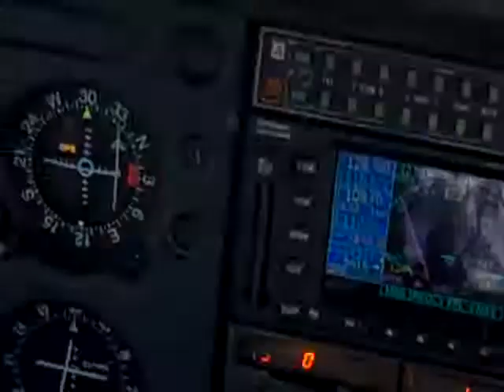Scott Germaise - OpenSky Project Intro Video